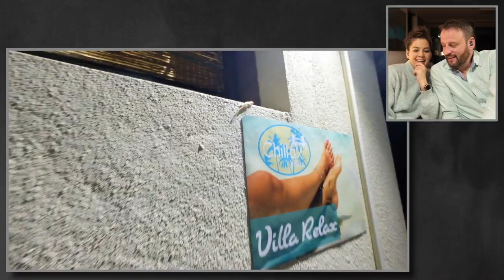Így éltünk az óceán partján: VISSZA SRÍ LANKA - 1. epizód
Lassan 2 évvel ezelőtt, az Ázsia Expressz forgatásán Srí Lankán jártunk. Egy nem várt szünet lehetőséget adott nekünk, hogy felfedezzük az országot. Rengeteg szép helyen jártunk, és ezek nagy részét láthattátok is már a Nánázsia 2-ben. Van azonban 4 epizódnyi extra anyagunk, amit azóta mi sem nézegettünk, és ami különösen jól fog esni ebben a furcsa, szürke, covid-os, utazásmentes időszakban.

Az első epizódban: szafari és a lélegzetelállító házunk az óceán partján